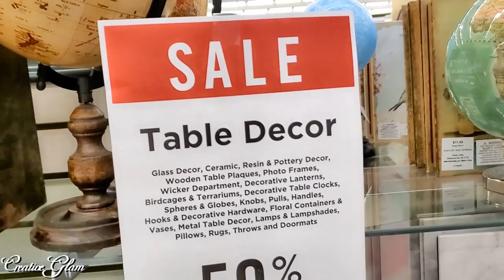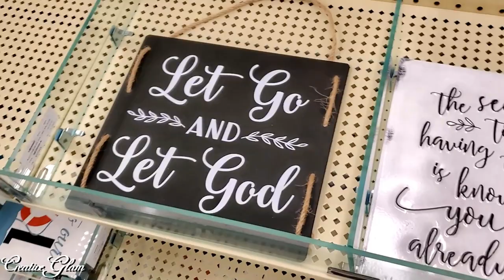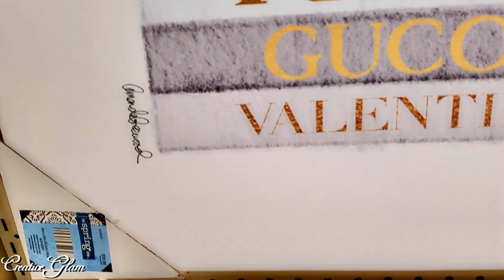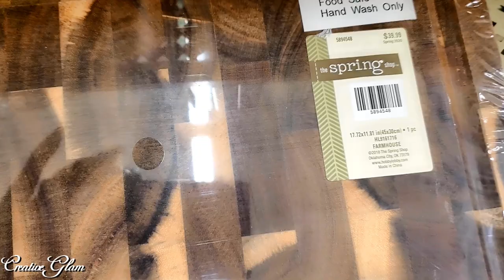HOBBY LOBBY || Home Decor 2020 || Shop With Me & Walk Through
Hi Guys! 💖 Today I will share my HOBBY LOBBY || Home Decor 2020 || Shop With Me & Walk Through I hope you enjoy. 50% to 90% Clearance sale. I love What I Do and I Do What I Love. 💖

📷 Lighting Kit